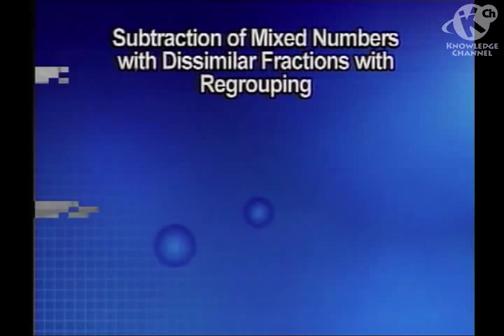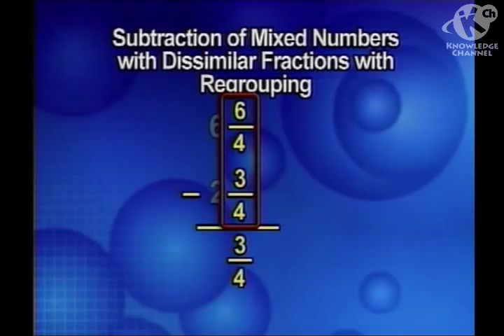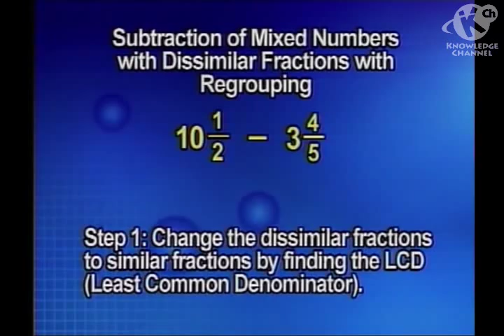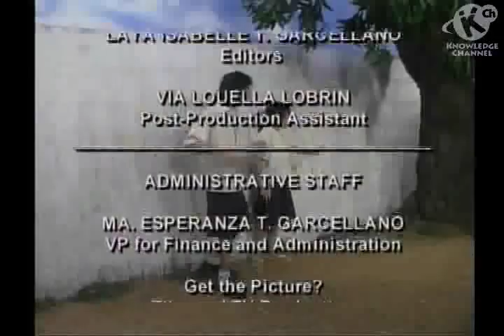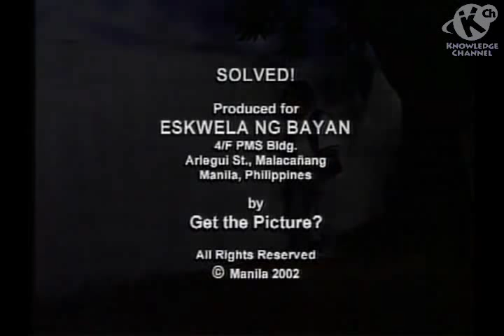Subtraction of Mixed Number with Dissimilar Fractions with Regrouping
This episode illustrates the subtraction of mixed numbers with dissimilar fractions with regrouping (e.g. 5 ¼ -- 2/3).